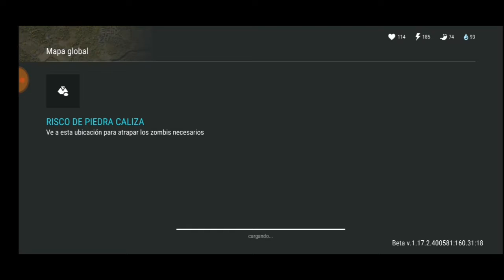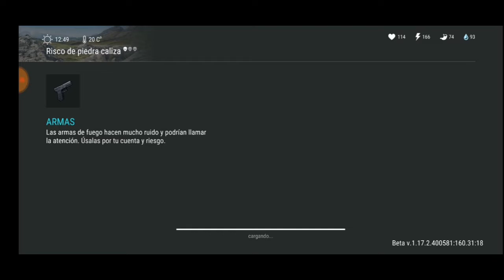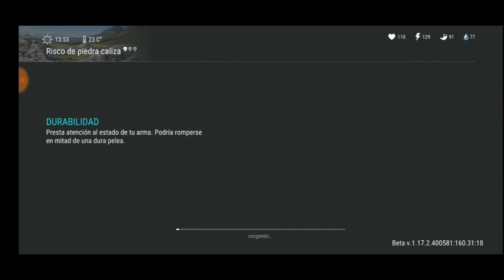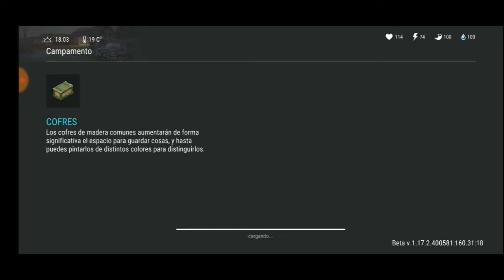Last Day on Earth: Survival #93 | Probamos la Temporada 10 | Romy Plays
App de grabación: Du Recorder
Auriculares y Micrófono: Starter Pack The Simpsons
Móvil: Huawei P Smart 2019
Programa de Edición: Power Director